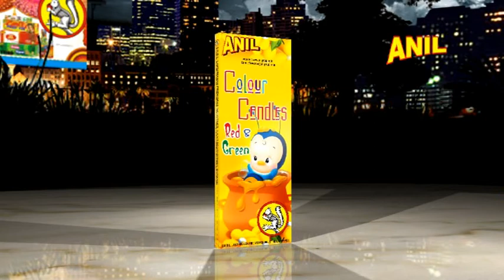ANIL :: Colour candle silver & Green - A S LAKSHMI CRACKERS SHOP,MADURAI.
Wholesale and Retail sales throughout the Year.
Sivakasi's Anil Factory Direct Retail Outlet Sale

A S LAKSHMI CRACKERS SHOP,
Head Office-3/1A2A,Thirupuvanam,Nelmudikarai village , Thirupuvanam , Sivagangai.

Branch Office - No 6/85,New natham road,Thiruppalai,Madurai 625 014.